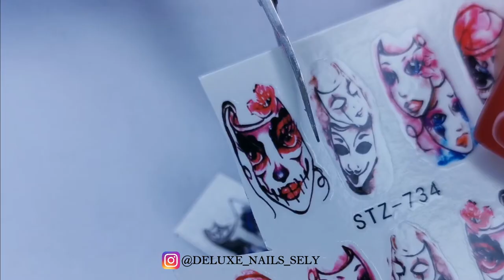Pretty Skull Nail Art Design | HALLOWEEN 2020 | Water Decals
Pretty skull nail art design. I used water decals for this design. It's one of my first Halloween designs in 2020. I hope you like it. Enjoy watching it 💀💀

PRODUCTS I USED FOR THIS MANICURE:

Water Decals STZ-734

Kiki London - Pink Tint ND03

Kiki London - Bridal Red RD03

Essence Matte Top Coat

LIGHTING:

Ring Light

deluxenailssely